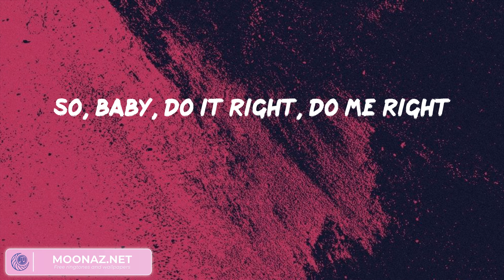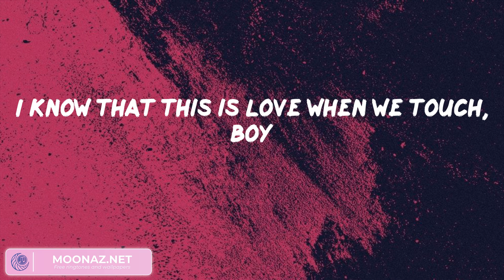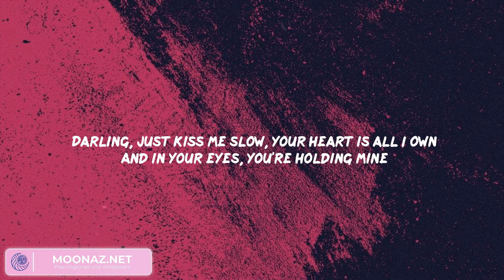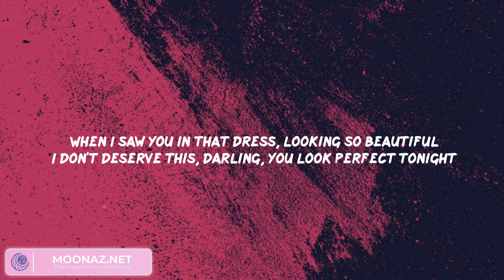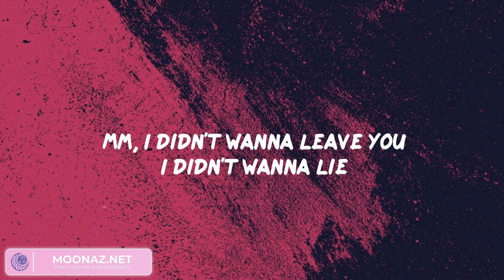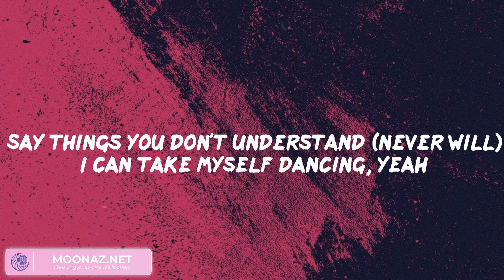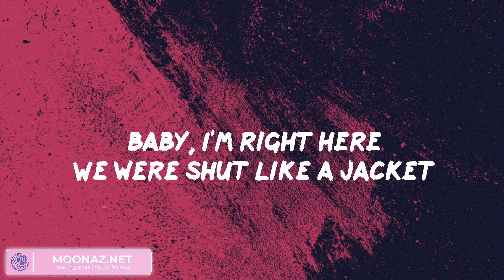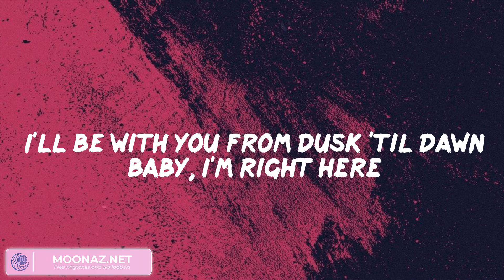Collide - Justine Skye, Tyga, Ed Sheeran, Miley Cyrus, ZAYN,...(Mix Lyrics)